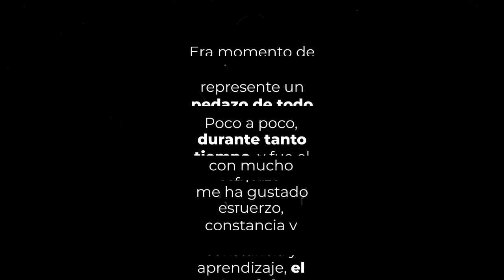Me hice un Tattoo del Titan ARTHUR | Celebrando los 20k | Casi 6 años jugando War Robots WR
░░░░░░░░░ CONTACTO  ░░░░░░░░░
░░░░░░░░░ DONACIONES  ░░░░░░░░░
░░░░░░░░░ CONTACTO  ░░░░░░░░░
░░░░░░░░░ SPECS  ░░░░░░░░░
▶RAM: 8 GB
▶PROCESADOR: Qualcomm SnapDragon 720G Octacore
▶GPU RENDERER: Adreno (TM) 720